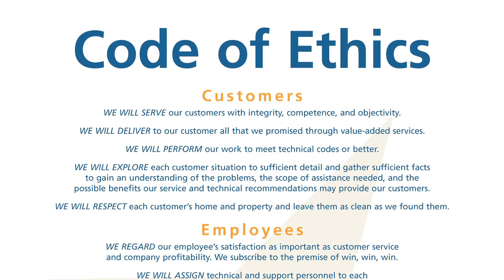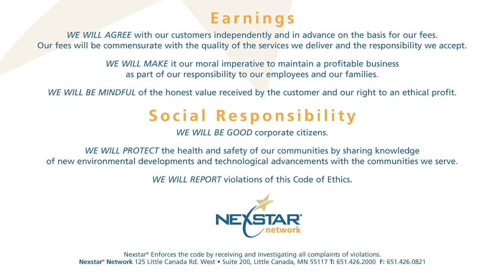HVAC Installer-Technician Apprentice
We are currently seeking qualified individuals for our Installer/Technician Apprentice positions.Qualified individuals would be responsible, organized, excellent communicators, self-starters, confident, and conscientious. Strong candidates would also have the ability to train others, interpret information to others, and have strong interpersonal relationship skills.